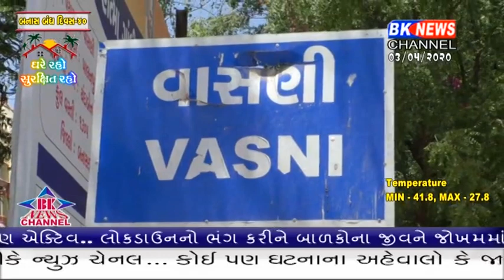બનાસકાંઠા જીલ્લામાં કોરોનાના વધુ 7 પોજીટીવ કેશ નોંધાયા